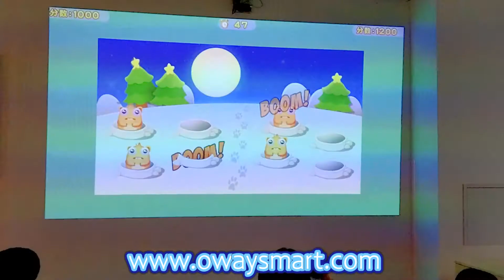Owayboard Interactive Wall Projection Smash Ball Games in Ball Pool for Kids Playing Area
Oway Group Limited develop the new multi finger touch interactive wall device FT8 for playing wall games and floor games.  It transform any flat projected surface into touchable screen.

service line : 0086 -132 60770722